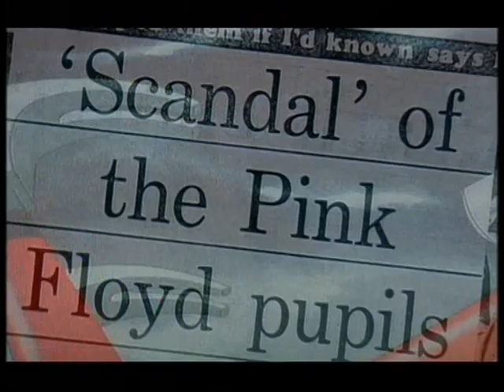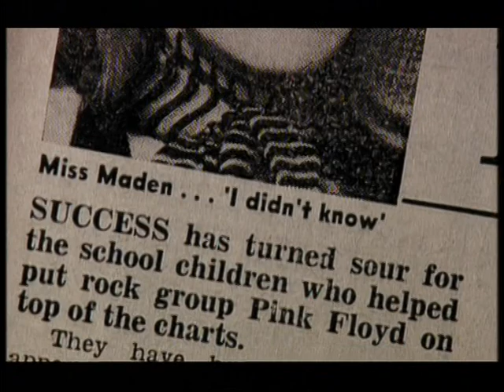Pink Floyd - The Brick In The Wall Kids Documentary (Part 3 / 5)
BBC One Life, 2007.